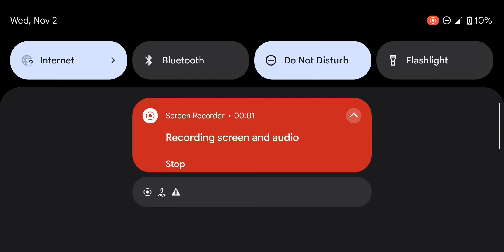ASPHALT 8 AIRBORNE GAMPLAY INTENSIVE PART 5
GAME WAS RECORDED ON GOOGLE PIXEL 3 FPS WERE SET TO 60
CPU AND GPU WAS LOCKED TO MAX CLOCKS USING ROOT AND TWEAKS
RECORDED WITH BUILT IN GOOGLE PIXEL SCREEN RECORDER ON ANDROID 12
4GB RAM 64GB ROM VARIENT